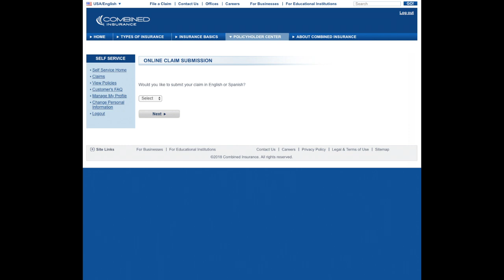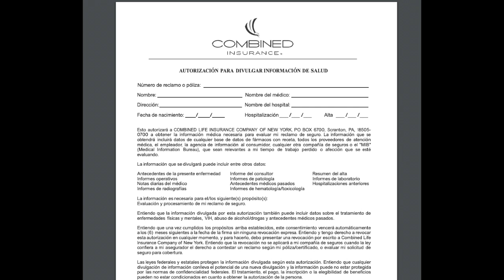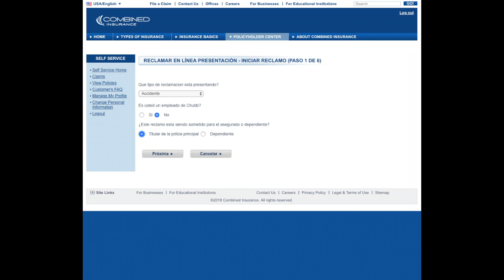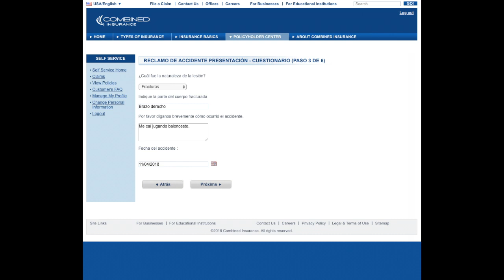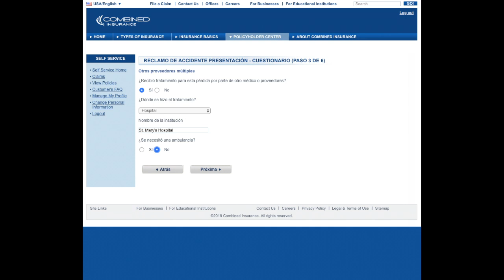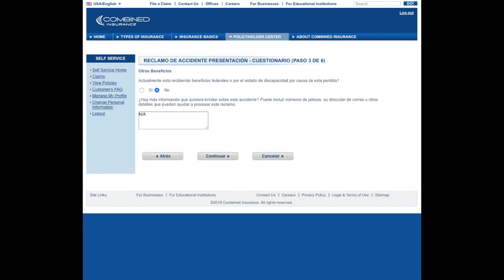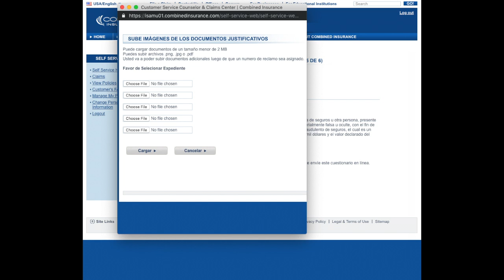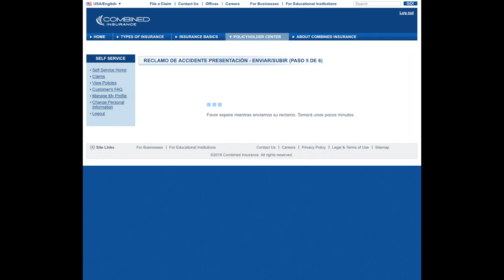File a Claim Online - Spanish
Learn how to file a claim online with Combined Insurance